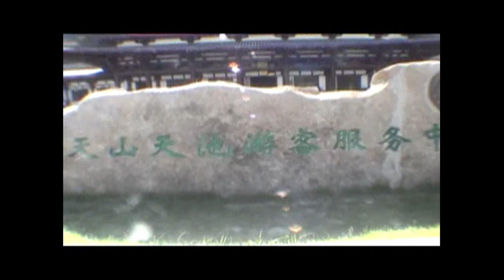古 絲路之旅 天池 烤羊肉與維吾爾美女共舞